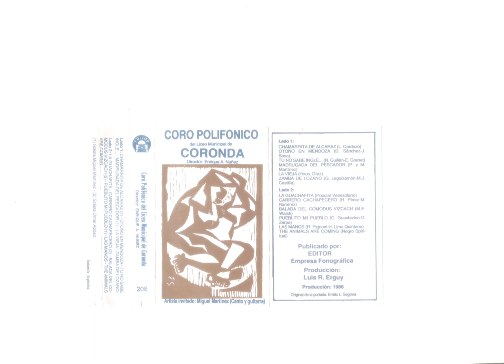Coro Polifónico del Liceo Municipal de Coronda P 1986 Solistas: Omar Addad/Miguel Martinez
01 Chamarrita de alcaraz Argentina 🇦🇷 00:00
02 Otoño en Mendoza Argentina 🇦🇷 02:32
03 Tú no sabe ingle... 05:55 Cuba 🇨🇺
04 Madrugada de pescador 08:19 Argentina 🇦🇷 Solista y acompañamiento de guitarra: Miguel Martinez
05 La vieja Argentina 🇦🇷 11:39
06 Zamba de Lozano Argentina 🇦🇷 14:04
07 La guachafita 18:06 Solista: Omar Addad Venezuela 🇻🇪
08 Carrero cachapecero Argentina 🇦🇷 19:41 Solista: Omar Addad
09 Balada del comodus vizcach Argentina 🇦🇷 22:12  Solista: Omar Addad
10 Pueblito mi pueblo Argentina 🇦🇷 25:07 Solista y acompañamiento de guitarra: Miguel Martinez
11 Las manos Argentina 🇦🇷 29:09
12 The animals are coming Estados Unidos🇺🇲 31:35